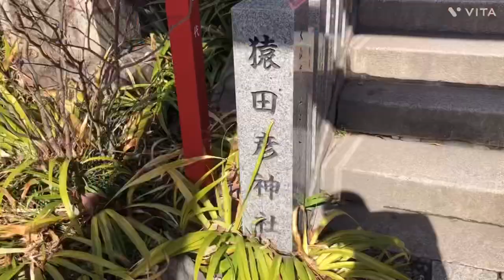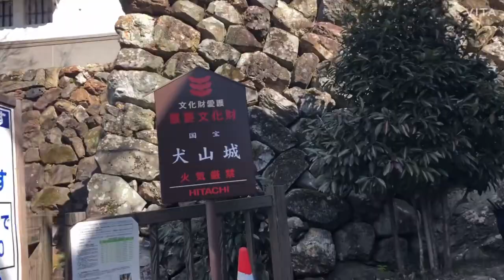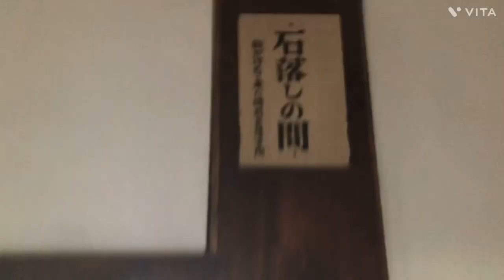【旅行】犬山城に行ってみた。名鉄 犬山駅 徒歩30分。国内旅行 2023年2月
犬山城から南の通りが、犬山城下町になって飲食店や、五平餅、アイスなどの持ち帰り店などがある。